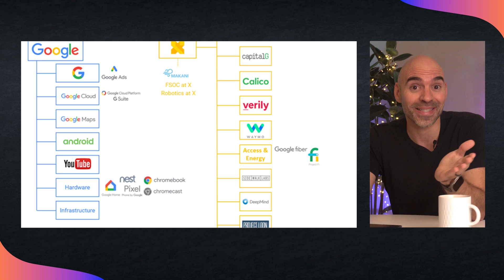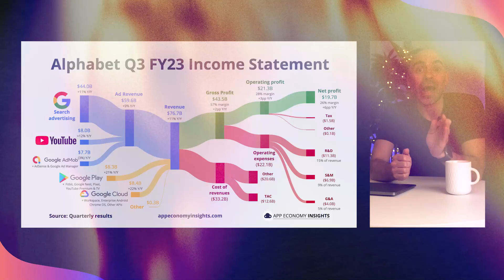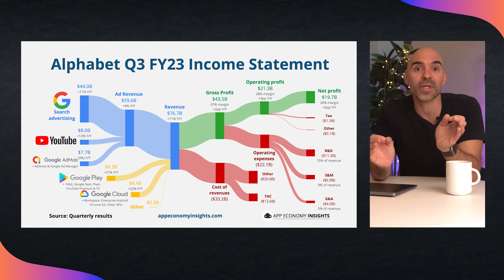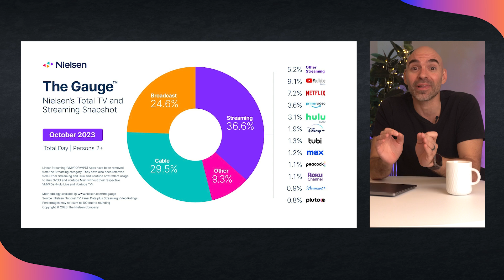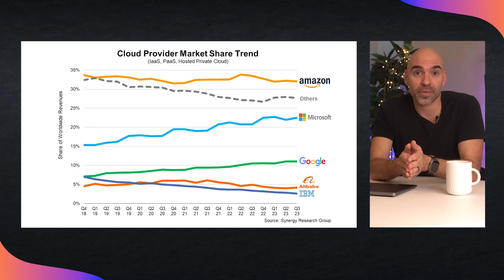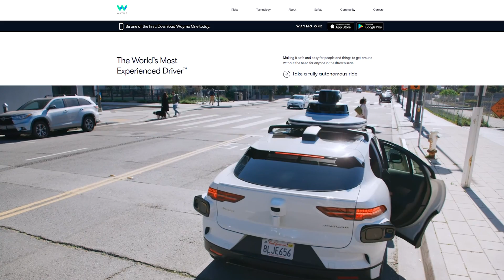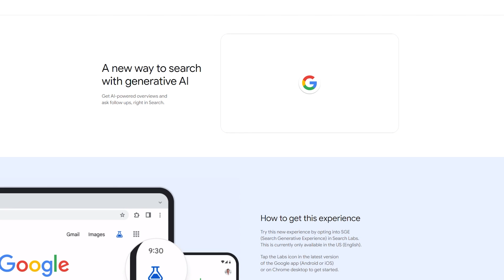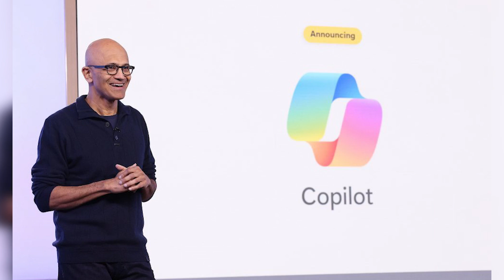How Google REALLY Makes Money: Search, YouTube, Cloud and AI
🔎▶️☁️ You already know Google, but how well do you know its parent company, Alphabet?

Learn how Google REALLY makes money and invests in its future.

DIVE INTO GOOGLE'S BUSINESS:

📊 Unveiling the revenue streams that power the tech giant.
🎥 YouTube's rise compared to Netflix and Shorts metrics.
☁️ Google Cloud compared to Microsoft Azure and AWS.
💬 The latest on generative AI.
🤖 Google’s new AI model Gemini and its potential impact.

Wait, there is more!

🔎 Antitrust trial: How it could change Google's big payment to Apple.
🧠 AI innovation from SGE to Bard.
▶️ YouTube Subscriptions like Premium, Music and TV.
🚗 Other Bets: The progress of Waymo

Join App Economy Insights founder Bertrand Seguin as he dissects Google's financials, business highlights, and future prospects. 🧠💡

⏱️ Timestamps
00:00 Introduction
01:03 Financial Overview
02:54 Business Highlights
05:41 Earnings Call Insights
07:03 Future Outlook

📝 Resources
▪ More charts and analysis from App Economy Insights:

* Please note any statements made here reflect Bertrand's opinions and not Google's.